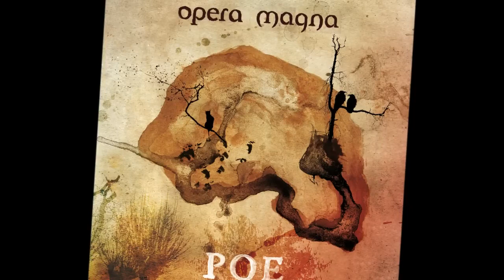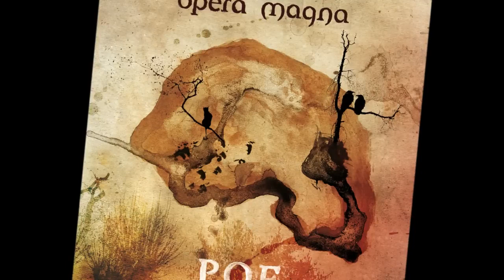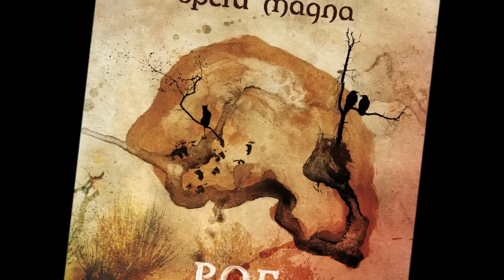Opera Magna - La Caída de la Casa Usher